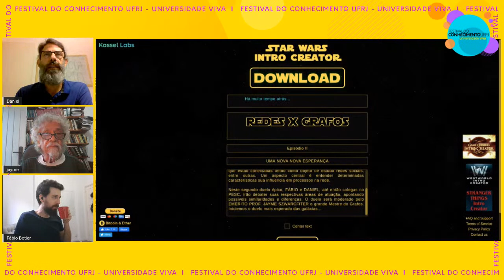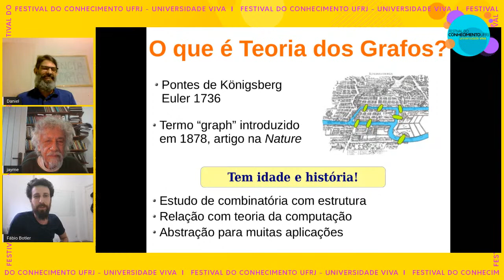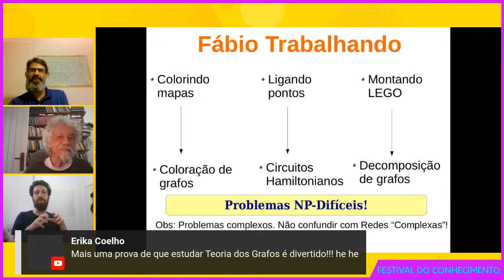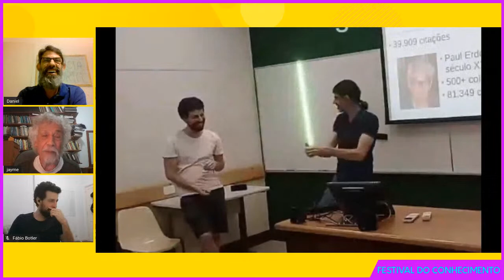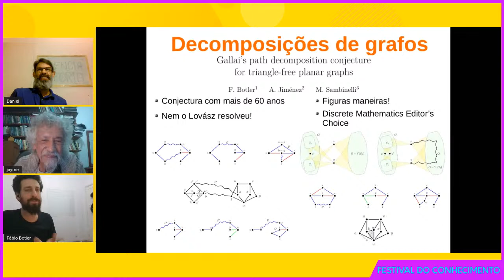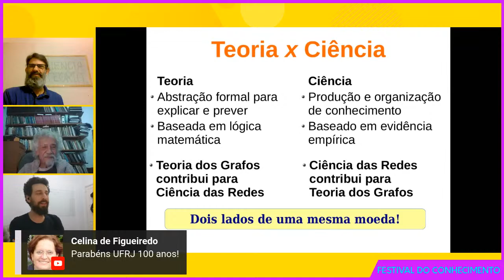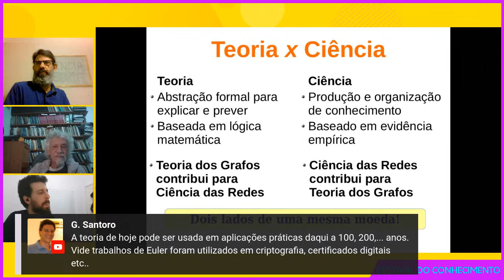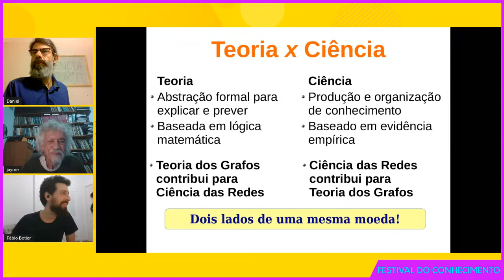24/07 - 17h - Sl 17 - Ciência das Redes x Teoria dos Grafos: Uma Nova Esperança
24/07 - 17h - Sl 17 - Ciência das Redes x Teoria dos Grafos: Uma Nova Esperança